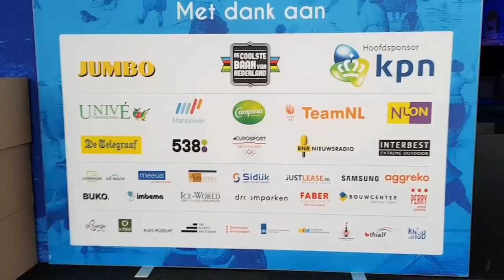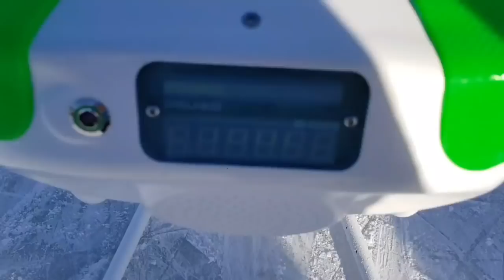De Coolste Baan van Nederland is weer open! En Schaatskampioen Rintje Ritsma over Bitcoin!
Tijdens de Coolste Baan van Nederland komen in 4 dagen 150.000 mensen naar het Olympisch stadion om te schaatsen. Ze innoveren er dit jaar op los met onder andere een slimme stoel die tegen je praat (Sven Kramer) en je leert hoe je moet schaatsen, geweldig. Ook schaatskampioen Rintje Ritsma is van de partij en zegt dat hij de crypto wereld op de voet volgt. "Als Rintje Ritsma instapt in Bitcoin, weet je dat je uit moet stappen" dollen zijn belegger vrienden wel eens!